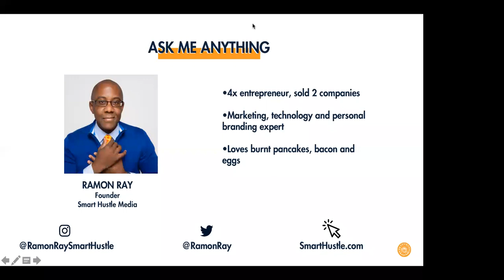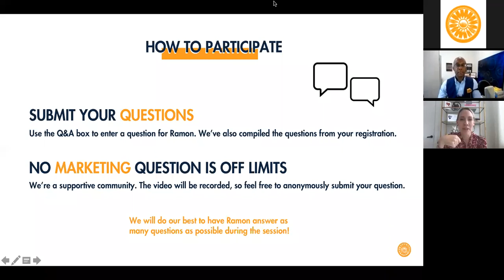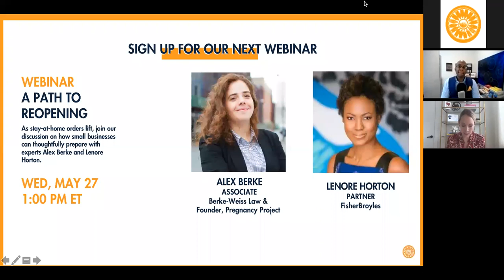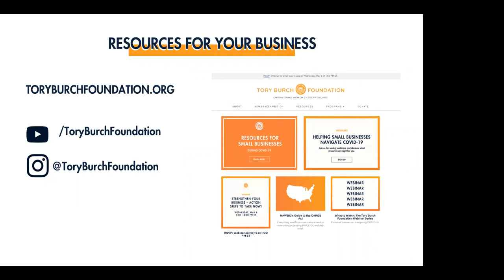Marketing Communications in Crisis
For tips on your small business branding, social media and more, watch what happened during our AskMeAnything with our Chief Operating Officer Gabrielle Raymond McGee and marketing pro Ramon Ray founder of Smart Hustle Media.

Questions covered ranged from social media to eCommerce, including: how to communicate with customers without sounding tone deaf, discount and coupons strategy, customer acquisition, content creation and user experience.

Ramon Ray is an entrepreneur, author and speaker who loves burnt pancakes and bacon on the weekend. He's the founder of Smart Hustle Media, has started four companies and sold two. Ramon has authored four books and his latest book is "Celebrity CEO - How Entrepreneurs Can Thrive By Building a Strong Personal Brand."

Ramon has been invited as an expert witness to the United States Congress, invited to speak at the White House on personal branding. He's interviewed President Obama in the President's first live video chat. His passion is telling the story, the challenges and success, of "main street" small business owners and entrepreneurs. Discover more from Ramon Ray